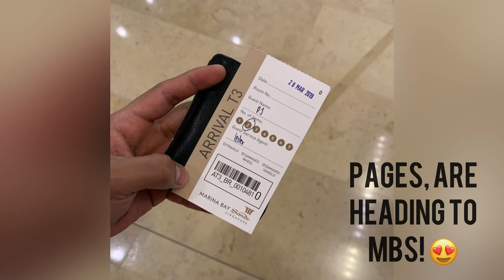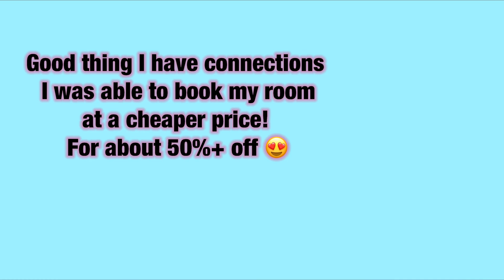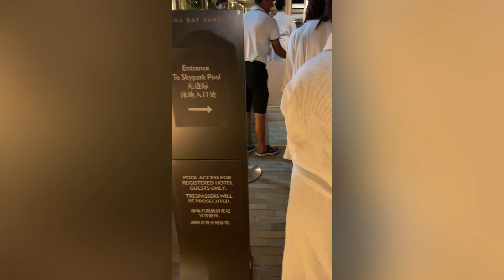MARINA BAY SANDS | HOTEL STAYCATION | INFINITY POOL (Birthday Celebration)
One of my bucket list is to have a stay-cation in one of the famous landmark in SINGAPORE'S, the MARINA BAY SANDS! i wasn't expecting that I could stay there once in my life, but YES! I did, I was there. I was swimming at the INFINITY POOL located at the roof top (shape like a ship) of that famous building. I celebrated my 24th birthday there with my ex-colleague. it was fun, my Sister and Mother was there too, but my father did not make it for some reasons. It is an unforgettable once in a lifetime experience. Thank you Julz Mauji for your help and giving me a very affordable rate.

You can book you rooms directly to there website.